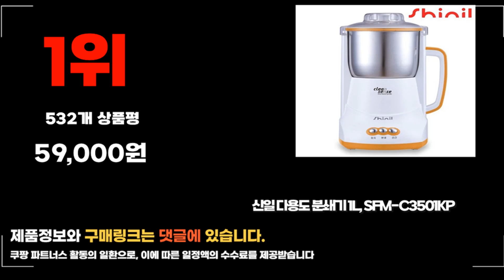2023년 분쇄기 추천 판매순위 TOP10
❤️❤️❤️ 요즘 인기있는 분쇄기 구매 가격 평점 리뷰 정리해 봤어요! ❤️❤️❤️
[00:06]
10위. 양념분쇄기 수동 가정용 대용량 다용도 후추그라인더 (1개입) [23,100원]

[00:11]
9위. 독일수입 자동 가루 분쇄기 곡물분쇄기 다기능 견과류 [19,800원]

[00:17]
8위. 신일 대용량 스테인리스 믹서기 4.5L SMX-RD16KSJ 신제품 [149,000원]

[00:22]
7위. 한일전기 대용량 스테인리스 믹서기 HMF-3260S [110,000원]

[00:28]
6위. 독일수입 자동 가루 분쇄기 곡물분쇄기 다기능 견과류 [19,800원]

[00:33]
5위. 한일전기 대용량 믹서기 국산 HMF-3250S [111,000원]

[00:39]
4위. 한일전기 스텐레스 쿠킹믹서 앤 분쇄기 SHMF-3300H [129,000원]

[00:44]
3위. 솔리스 스테인레스 전동 분쇄기 TYPE162 [43,000원]

[00:50]
2위. ElSECHO 원두연마기 원두분쇄기 전동연마기 소형 커피머신 자동연마기 [19,800원]

[00:55]
1위. 신일 다용도 분쇄기 1L SFM-C3501KP [59,000원]